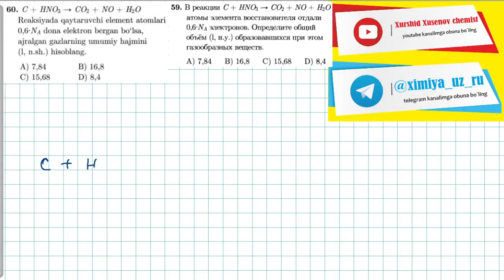60-test gidroliz, oksidlanish qaytarilishтест. 59 гидролиз, окислительно восстановительные реакции